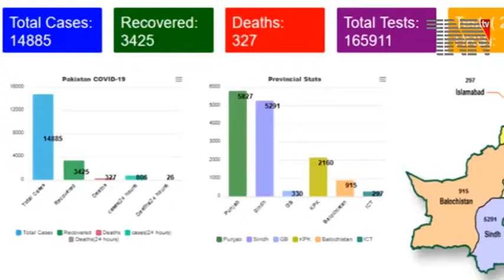Karachi- Pakistan reports 327 deaths from coronavirus, cases reach 15,000